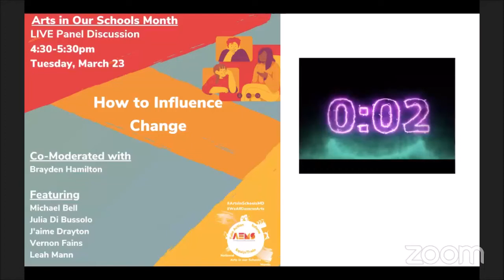AEMS Arts in Our Schools Expert Panel Talk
AEMS (Arts Education in Maryland Schools) just wrapped a month-long Maryland statewide initiative with a grand finale live panel discussion for "Arts in Our Schools Month 2021"! Michael Bell, Supervisor of Visual and Performing Arts for QACPS, joined other expert panelists to share successful arts education advocacy stories, how to influence change, and how to bring our goals of providing all students access to a high quality arts education across the finish line. Bell also touted the many recent groundbreaking accomplishments and "firsts" of outstanding QACPS students and teachers.